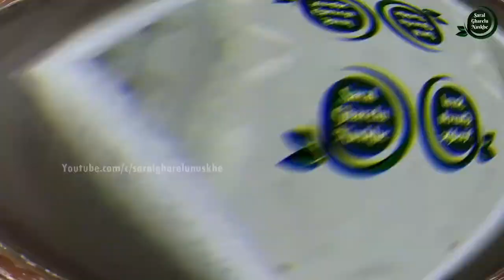Infection, सर्दी, जुकाम, खांसी, बुखार अगर है तो इस तरह मिलेगा तुरंत छुटकारा || Sardi Jukham Flu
नमस्कार दोस्तों आज की इस वीडियो में मैं आपको...||   Infection, सर्दी, जुकाम, खांसी, बुखार अगर है तो इस तरह मिलेगा तुरंत छुटकारा || Sardi Jukham Flu

Dosto aaj ki is video mai mai aapko flu hone par kya kare.  infection hone par kya kare. flu ka gharelu ilaj, sardi jukham khasi bukhar ka gharelu ilaj.

धन्यवाद !